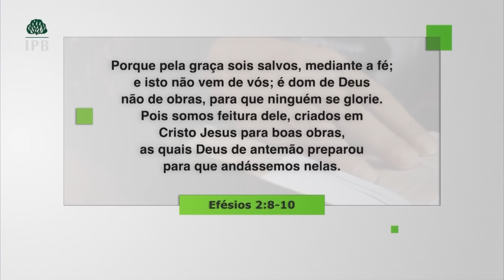DA MORT£ PARA a VIDA: PELA GRAÇA SOMOS SALVOS - Hernandes Dias Lopes